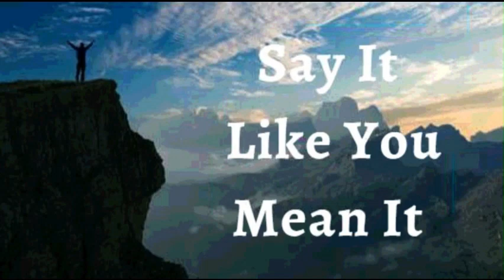2nd January 2023 Say it Like you Mean it (Audio in Goan Konkani)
2ND JANUARY 2022

BHAVARTHACHI PORGOTNIM

HANV PORGOTTA, Hanv Devachem visvaxiponn onbhovta. Hanv huske khotim kadinam. Mhaka dubhav na. Hanv mhojo bhavarth Devacher dhovorta, zanazaun ki Toh kednach mhaka sodchonam. Hanv zolm dita dhor eke bhasavnek Devan mhojea kallza bhitor rigoilea khatir ani hanv sogllech Devan mhaka rochla toxem zata. Hem mhoje porgotnem.

Mhojea vontar Devachem utor Dev uloita. bhavartachea dallan hanv jiktam ani soitanachea sogllea uzeachea banank mhoje hadd nisprabhavi kortam. sonvsar ani tachea vhevostacher mhaka zoit melta karann mhojo bhavarth mhonnlear sonvsaracher zoit meloupi ZOIT. Amen

HANV SHOKTIVONT ASA ( Ef 6:10)
HANV BORE BOLAIKEN ASA (1Ped 2:24)
HANV AXIRVADAN BHORLA (Ef 1:3)
HANV BOLIXTT ASA (Iz 42:29)
HANV DEVACHE KURPEN MAKHLOLO ASA (1Ju 22 :20)
MHAKA SUTKA FAVO ZALEA (Ju 8:36)
HANV KALLA KALLAR UTOM BHORPUR FOLL DITAM (St 92:13)
ZANTTEA PIRAIER PASSUN HANV JIVALL ANI TEZVONT ASA (St 92:14)

DEV PUT, JEZU KRIST MHOZO MOG KORTA, HANV ZANNO HANV ZANO

Shalom